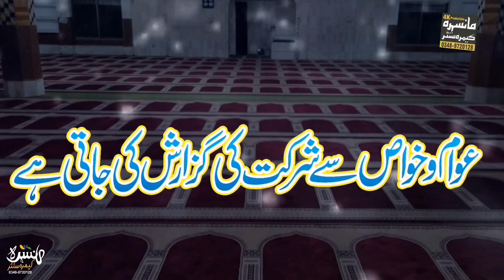Promo Azmat e Quran Confrance Jya Mera Mansehra Full Hd Video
Mansehra camera center
عظمت قران کانفرنس 2020 جیا میرا پرومو